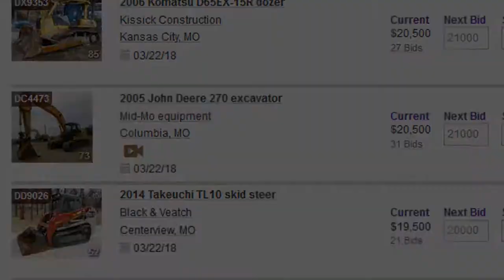Construction equipment auction | March 22, 2018 | Purple Wave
March 22 construction equipment auction

216 items in this absolute auction will begin to close at 12 p.m. CDT on Thursday, March 22, 2018.

Purple Wave is selling construction equipment to the highest bidders at purplewave.com. Place your bids on a heavy trucks, skid steers, wheel loaders, trailers, excavators, rollers, shop tools, tractors, trenchers, dozers, pickups, forklifts, backhoes, cranes and much more. Bidding is open now and we'll sell each of more than 160 items without a reserve or minimum bid on Thursday, March 22, beginning at 10 a.m. Don't wait — visit purplewave.com to get started. Purple Wave Auction. Straight. Simple. Sold.